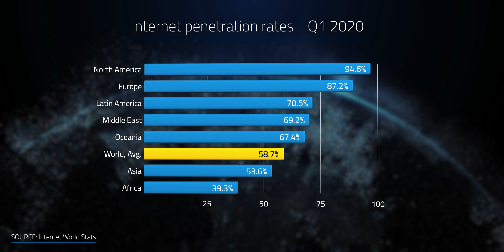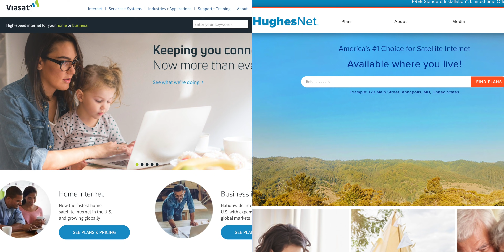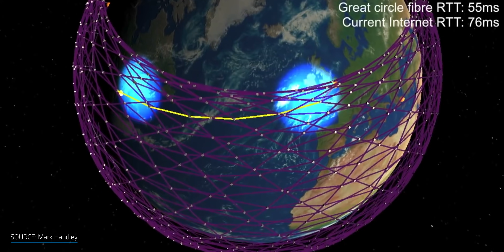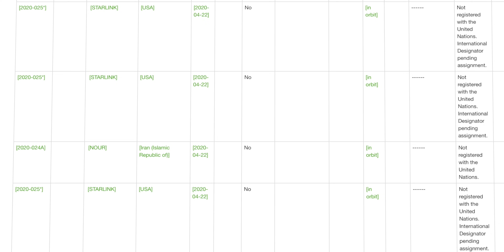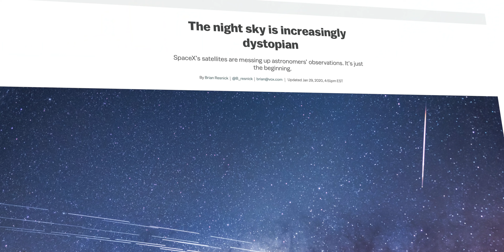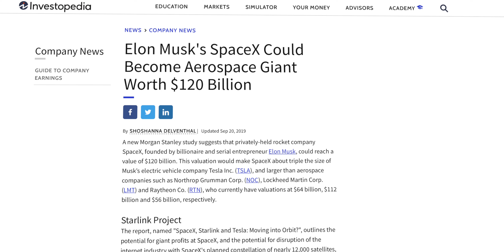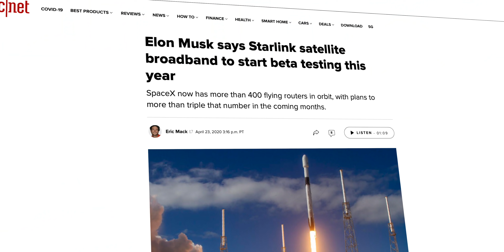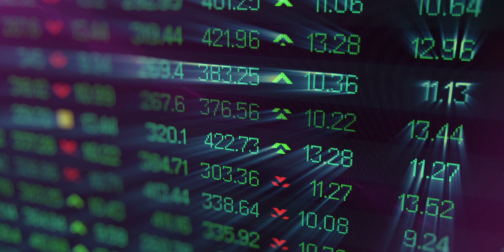Starlink explained - why SpaceX needs 42,000 satellites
If you’re watching this video, that means you have an internet connection, although you may live in an area with limited providers or network speeds.  Still having internet accessibility can improve everything from entertainment, to work, to education, and health care. But 41.3% of the world doesn’t have access to the internet… at all. And that’s where SpaceX comes in with Starlink, which is getting very close to launching their service. What is it, what are the latest developments, and why should you care?

▶ ▶ ▶ ADDITIONAL INFO ◀ ◀ ◀